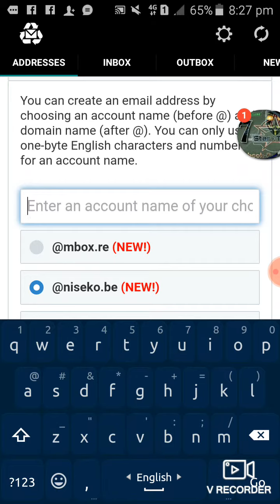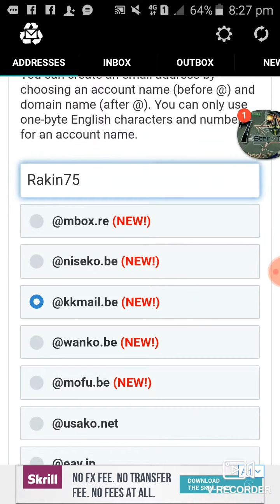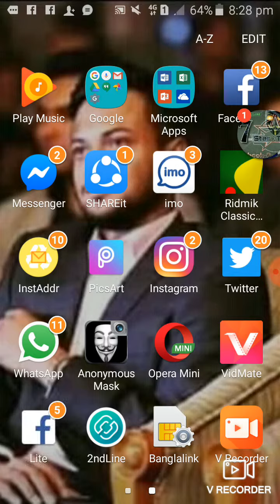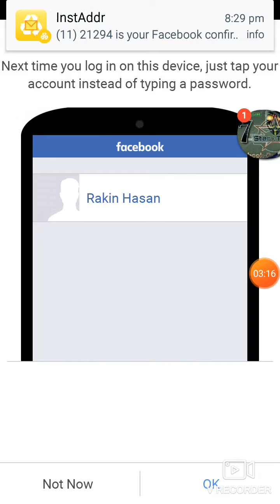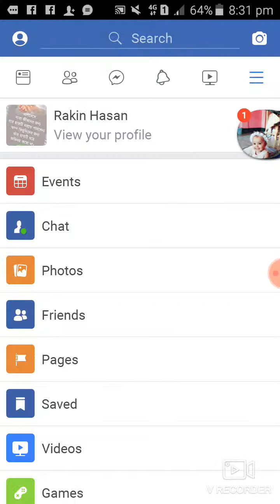কিভাবে instant mail এ নিজে একাউন্ট খুলবেন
how make to a instant mail